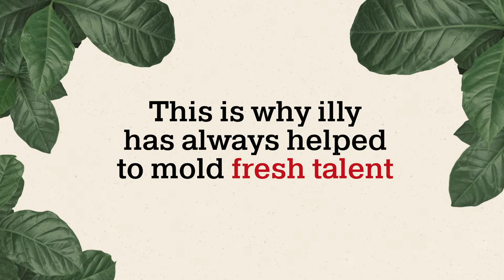Stand4CoffeeFuture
Do you want to see a new, fair, and sustainable world? Today is International Coffee Day. Stand together with us and with the Alumni of the Ernesto Illy International Master’s Degree. We’re giving future generations a voice.